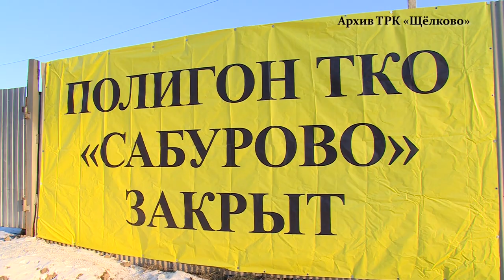В Сабурово ведётся подготовка к рекультивации свалки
От мусорной свалки до горнолыжного спуска. В деревне Сабурово приступили к подготовительному этапу рекультивации полигона твёрдых бытовых отходов – инженерно-изыскательским работам. На основе собранных сведений о залегании слоёв грунта будут разработаны мероприятия по снижению вреда накопленных отходов на окружающую среду. Подробности смотрите в нашем сюжете.